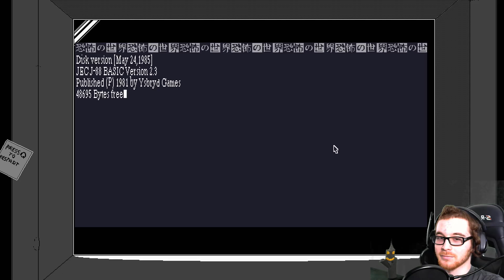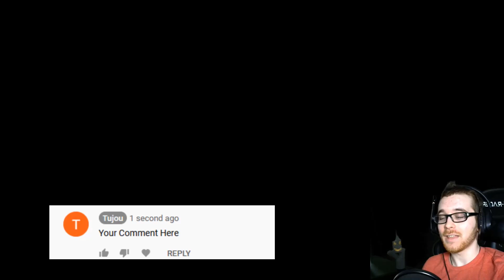Deadly Voyeurism | WORLD OF HORROR | Part 4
A GOAL WORTH DYING FOR!

You can find the link to download and play the game for yourself in the description of the first and last part of the series.